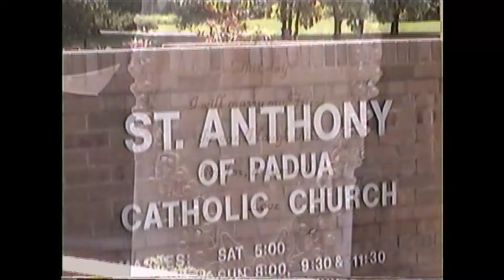Billy & Melissa 15th Anniversary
Happy 15 Anniversary Billy & Melissa- June 9, 2016